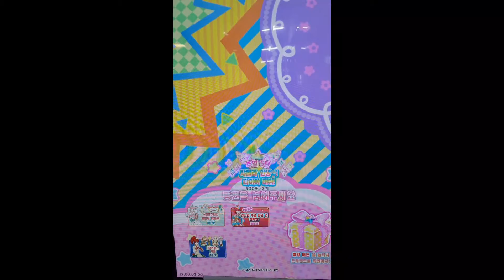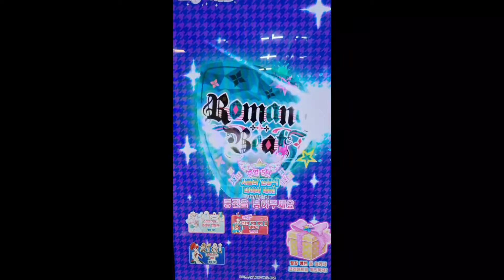프리채널 라이브 영풍문고편